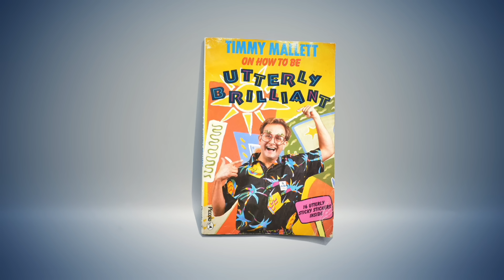Taskmaster Disqualifications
Sometimes a contestant fails so spectacularly that they don't even score a single point. Here are some of the most inglorious and iconic disqualifications in the history of Taskmaster.